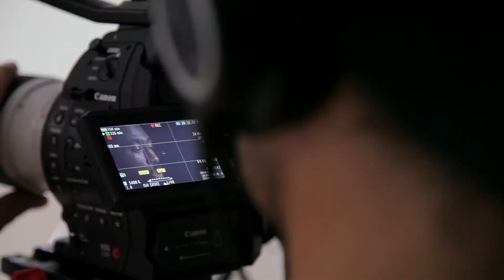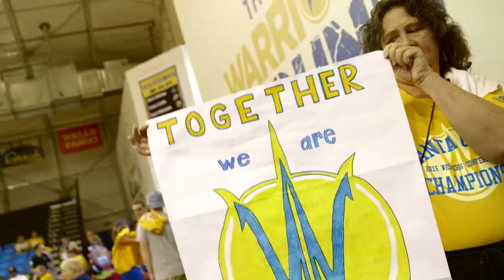Eye on the Warriors - Media Day 2015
Sit down with Santa Cruz Warriors Head Coach Casey Hill, Shooting Guard Daniel Nwaelele, and director of Corporate Sponsorships Danny Keith to discuss where the organization has been, and where the reigning champions are headed.

Produced by Dunbar Productions